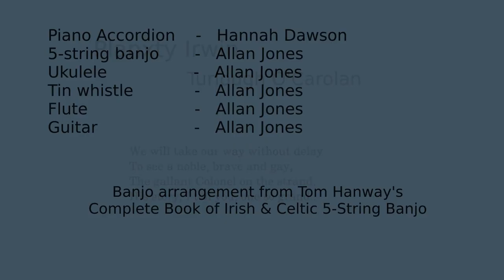Planxty Irwin - banjo, accordion, flute and whistle.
One of the most popular of Carolan's tunes. Recorded in the kitchen.
The banjo arrangement is from Tom Hanway's book "Complete Book of Irish & Celtic 5-String Banjo".
Banjo - Clifford Essex 'Concert Grand'
Flute - George Potter 19th C 8-key
Whistle - Tony Dixon in D
Accordion - Allodi

The socks are now dry..